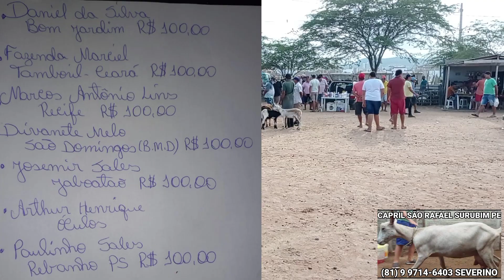GALINHA SEDOSA DO JAPÃO NA FEIRA DA GALINHA E DOS PORCOS DE SANTA CRUZ DO CAPIBARIBE-PE 14.03.2022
feira da galinha e dos porcos de Santa Cruz do Capibaribe Pernambuco essa feira acontece todas as segundas-feiras na parte da manhã e fica localizado bem em frente ao moda Center Santa Cruz em Santa Cruz do Capibaribe Pernambuco